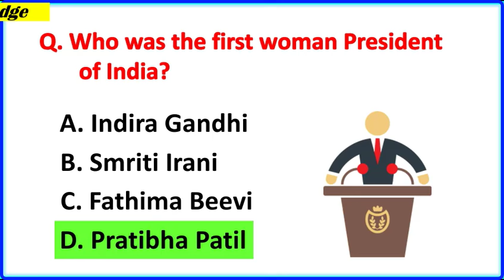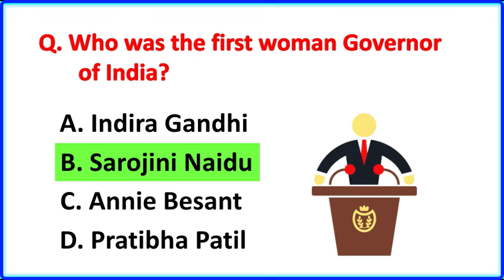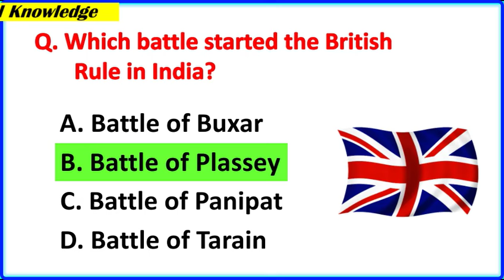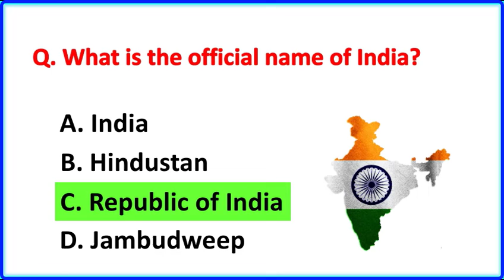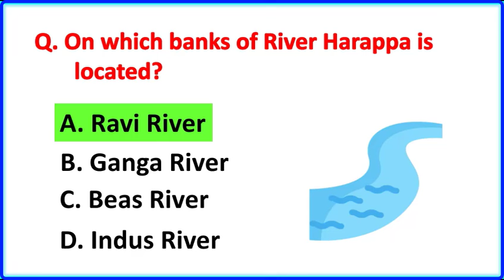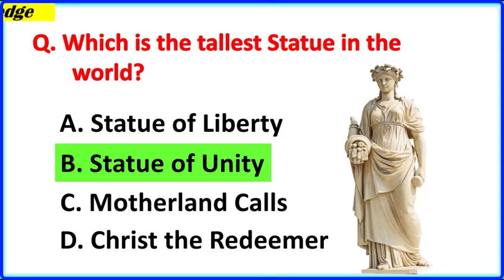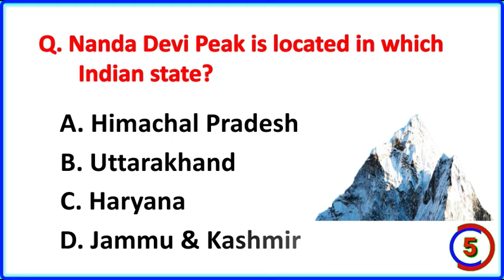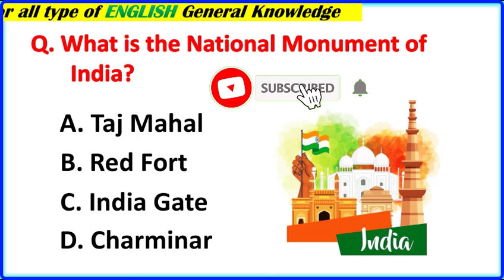Top 30 INDIA GK Question and Answer | Polity Gk Questions and Answers | GK Quiz |GK GS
gk
gk question
gk question and answer english mein
gk afroz
gk ke question
gk gs
gk quiz
general knowledge
quiz blitz
quiz monster
quiz game
quiz
basic knowledge
br gk study
exampur
general knowledge key
gk drishti
effortless gk
gk study
gk today
gk learning
best gk channel
khan gs gk
mh gk
dear g K
gk challenge
general knowledge Q&A
gk basics
gk mahatmaji most
gk cafe
indologus
top trending gk
mr. gk
gk afroz
gk solutions
crazy gk trick
gk channel
gk classes
edu teria
election results
ssc maker
ssc textbook
brain teasers
geography quiz
brain training
trivia questions
science trivia
knowledge test
iq test
trivia challenge
educational entertainment
general knowledge
curiosity boost
history questions
gk track
gk daily